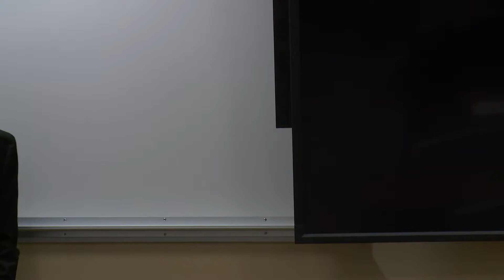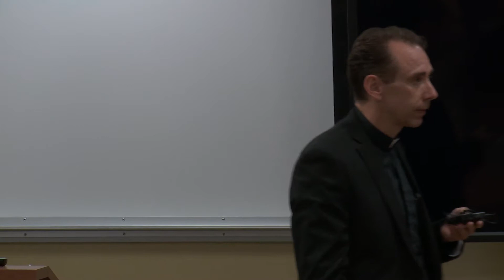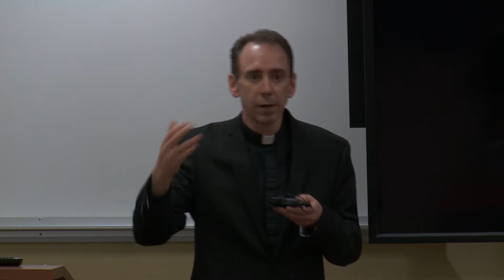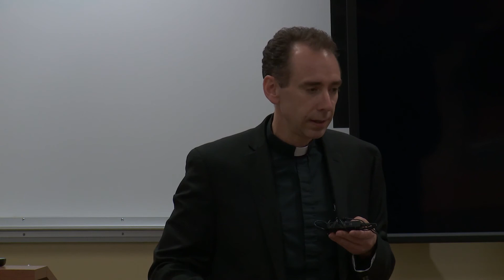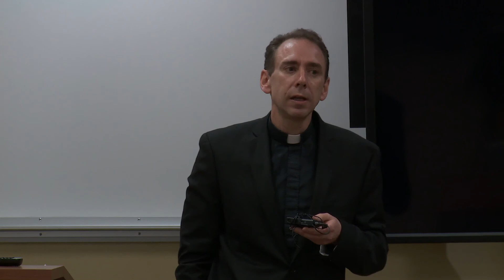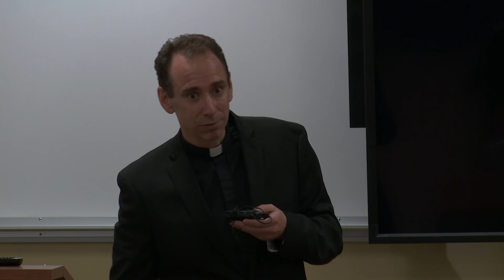The Patricia H. Imbesi Saint Augustine Fellow Public Lecture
The Patricia H. Imbesi Saint Augustine Fellow Public Lecture delivered by Brian Dunkle, S.J. , The Patricia H. Imbesi Saint Augustine Fellow, “Born this way”? Augustine on nature and grace.